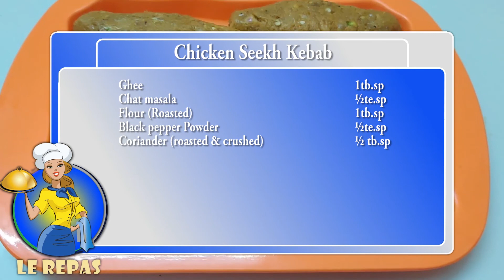Chicken Seekh Kebab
Kebabs are famous all over the world. These are not only delicious but easy to eat. So, what are you waiting for? Get your hands on the ingredients & start cooking this mouth watering chicken seekh kebab recipe & serve them with hot parathas & green chutney!! :)

Recipe

Chicken                                                        250gm
Onion                                                            1 (medium)
Garlic Cloves                                                3pc
Ginger                                                           As per Taste
Green Chilies                                               5 to 6
Salt                                                               1te.sp
Red chili powder                                        1te.sp
Spice Powder                                              ½te.sp
Cumin seeds (roasted & crushed)           ½te.sp
Turmeric powder                                        ¼te.sp
Ghee                                                             1tb.sp
Chat masala                                                ½te.sp
Flour (Roasted)                                           1tb.sp
Black pepper Powder                                 ½te.sp
Coriander (roasted & crushed)                 ½ tb.sp